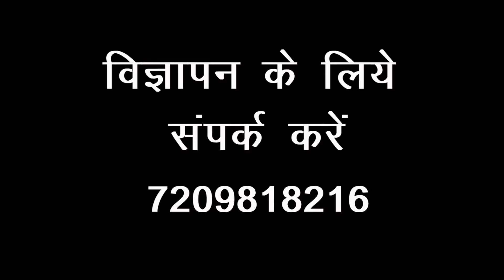जमशेदपुर के कपाली स्थित एक घर में चोरी,